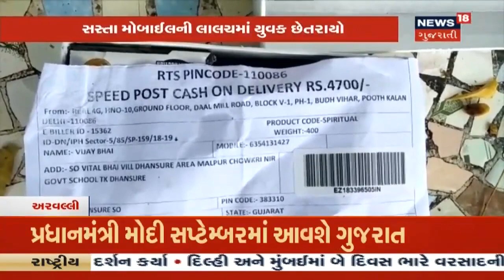Unjha: SBIના ATMમાંથી 39,53,100 રુપિયાની ઉઠાંતરી, સિક્રેટ પાસવર્ડથી પૈસા નીકાળ્યા હોવાની શંકા